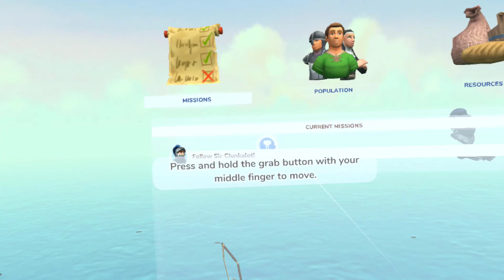Building Civilization In VR with Townsmen VR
I love some good old fashioned city builders and RTS games though not sure if this will have that type of combat?  I found this by accident and decided to give it a whirl.  Looks lke this was released back in 2018 so I'm a little behind.  Thought it was new alas it is not.  However, I freaking LOVE how this game presents city building!  I'm still new to VR so discovering things while I go lol!

Townsmen VR seems to have  had previous games to what I looked up and looks like most were city builders.  Why can't there be more just like this?  If a Triple A game company made something like this it would most likely be incomplete at $70 with the rest locked behind paywall DLC's.

Chapters
0:00 Starting Out
0:50 Ship Repair
4:28 Foggy Island Beginnings
10:09 Building We Shall Go
14:19 Advancing With Wood
17:32 More Building Placements
23:46 Watching Them Go Like Builder Ants
28:40 Anxiously Waiting For The Tavern
31:03 Small Island Is Filling Up
36:17 Building A Lighthouse
38:10 Someone Arrives and They Want My Stuff
45:25 Got A Bum Deal
48:02 Outro and Subscribe